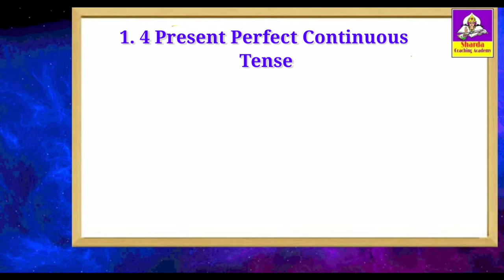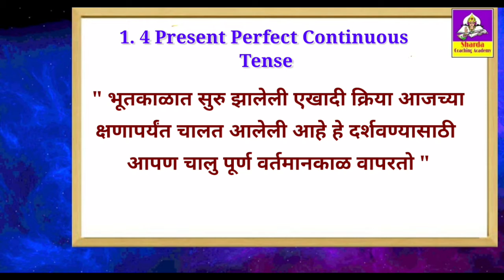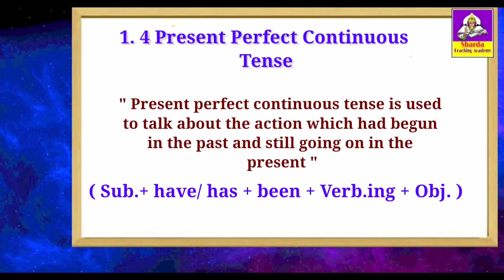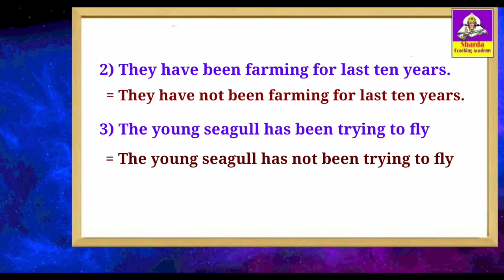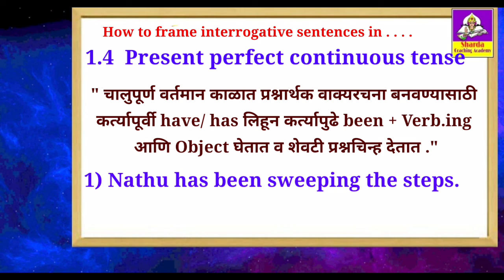Present Perfect Continuous Tense